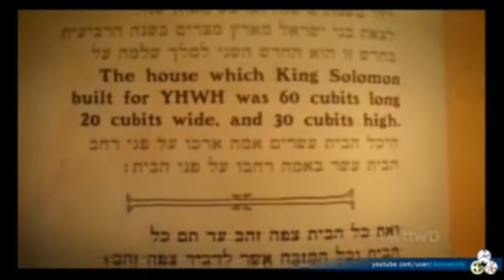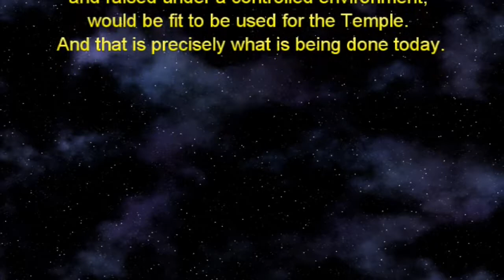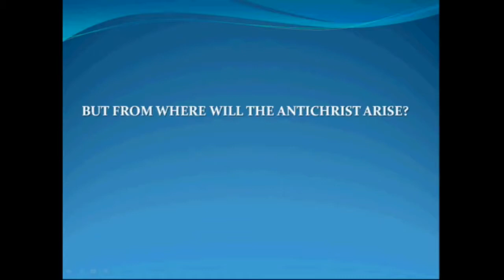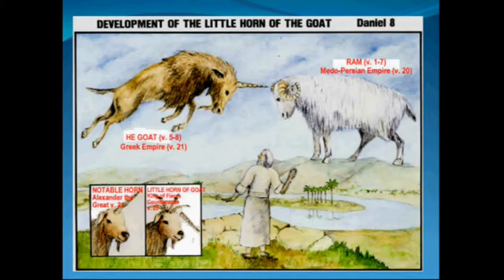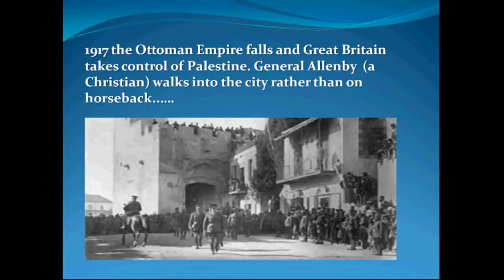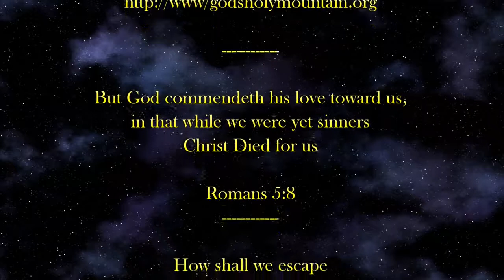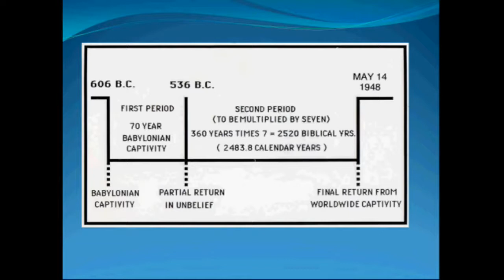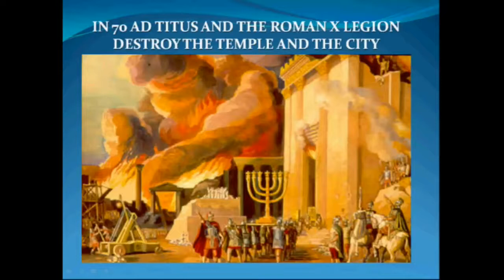THE ANTICHRIST AND THE THIRD TEMPLE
Rockefellers Announce Plans to Build Third Temple in Israel? Antichrist Arrival Soon? Mark Dice is a media analyst, author .

Will there be a Third Temple? Will it be a literal temple or is it the spiritual Temple of the Holy Spirit? Where will this Temple be? During what time will this temple .